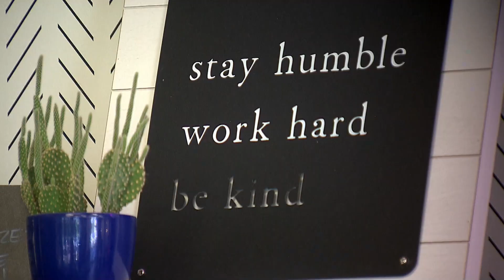Justin Dodge Recovery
Denver Police Sergeant Justin Dodge had to have his leg amputated after getting pinned by a fire truck during the Nuggets Championship parade.